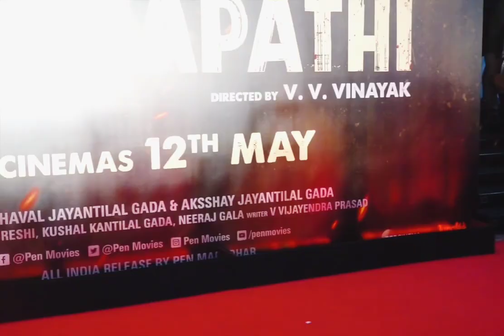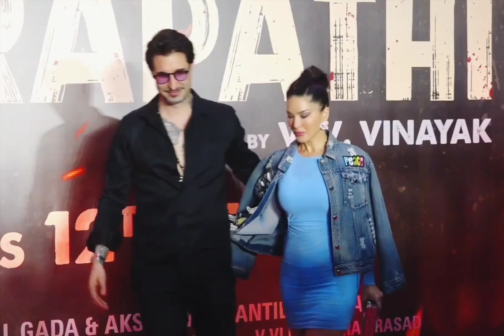Anil, sunny leone and many more celeb at Chhatrapati movie special screening